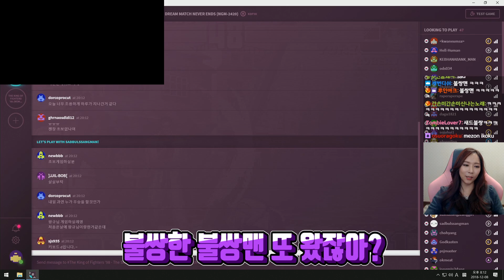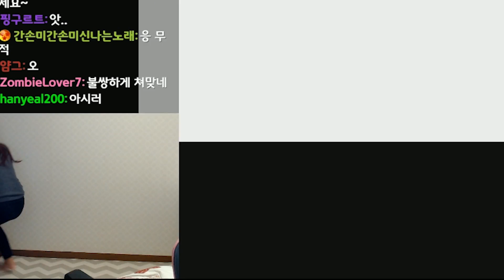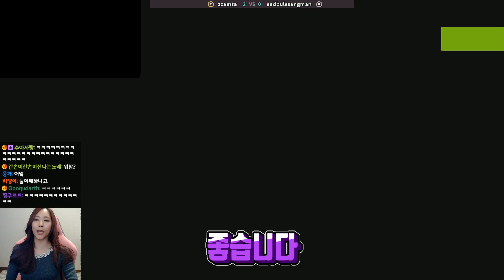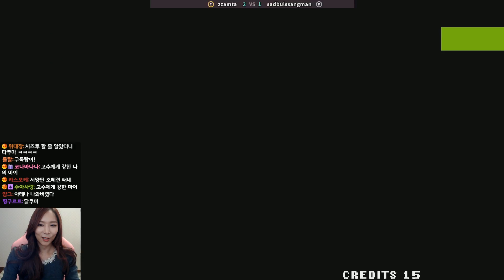불쌍한 불쌍맨과 리벤지 매치 ! (feat. 소갈비찜 잘사주는 누나) [KOF98 / 킹오파98]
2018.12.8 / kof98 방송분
◎ 영상업로드시간
◐ 매일 오후 5~7시 사이